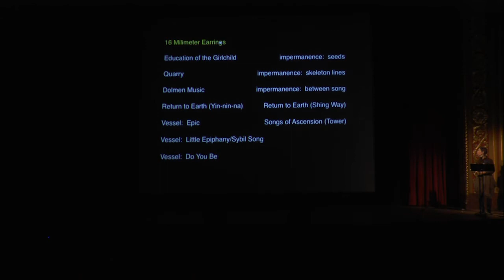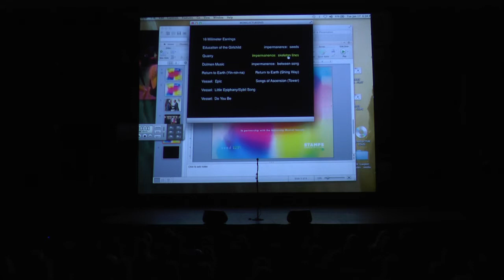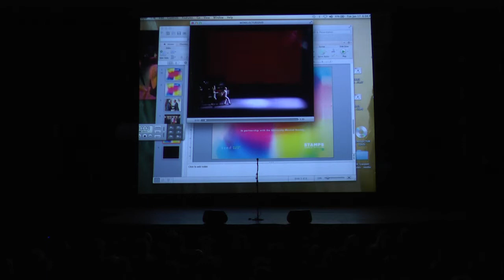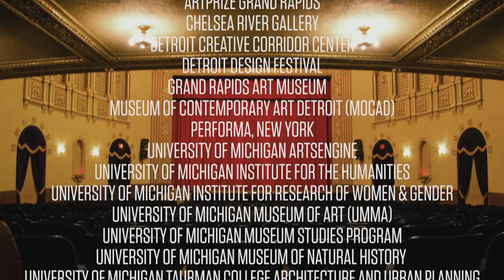Meredith Monk: Pioneering Performance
Meredith Monk is a composer, singer, director, choreographer, filmmaker, and creator of new opera, music-theater works, films, and installations. Considered one of the most significant and influential creative forces in the performing arts of the past fifty years, she is a pioneer of what is now called “extended vocal technique” and “interdisciplinary performance.” Ms. Monk has received numerous awards and honors including a Duke Performing Artist Award, a MacArthur “Genius” Award, and two Guggenheim fellowships. She has made more than a dozen recordings, most of which are on the ECM New Series label, including the 2008 Grammy-nominated impermanence. Recently Ms. Monk was named Carnegie Hall’s 2014-15 Debs Composer’s Chair, an Officer of the Order of Arts and Letters by the Republic of France, and one of NPR’s 50 Great Voices. In September 2015, she received the National Medal of Arts from President Barack Obama. Celebrated internationally, her work has been presented at major venues throughout the world.

Meredith Monk & Vocal Ensemble: On Behalf of Nature, a UMS performance, takes place at the Power Center on Friday, January 20 at 8 pm.

Supported by the University Musical Society.